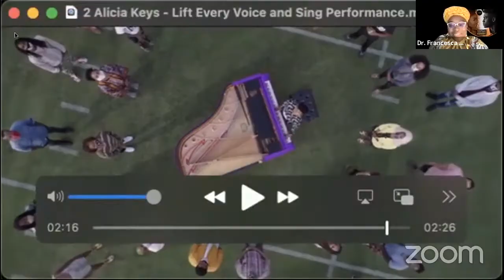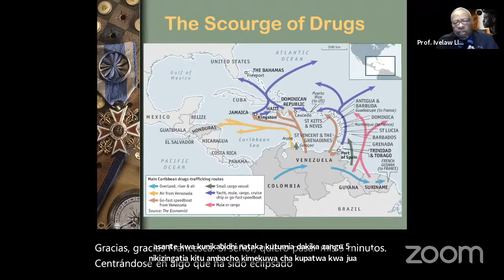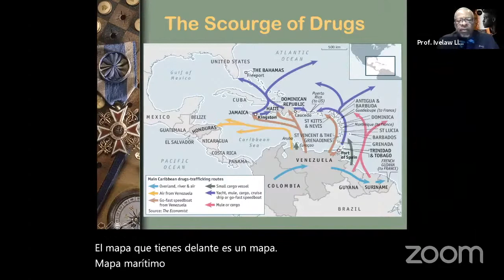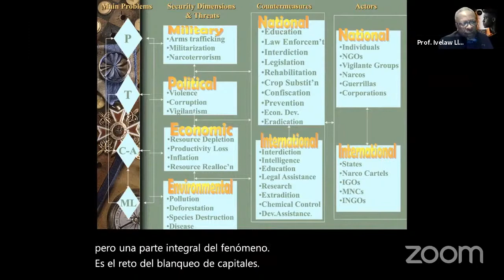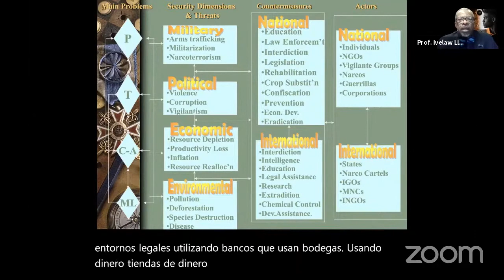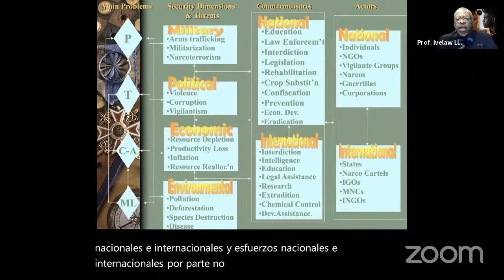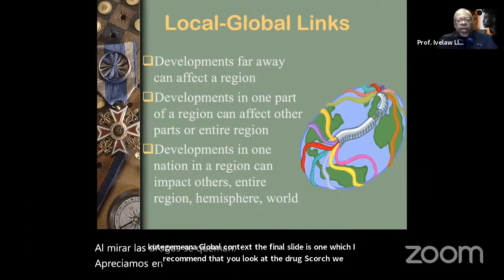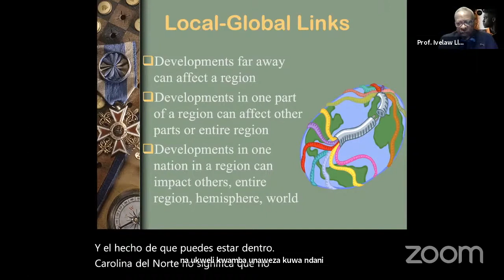Pan-African Youth (PAY) Summit - Part 2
Speakers - Prof. Babacar Kanter, Darcy Bourne, Dr. Alexandria Williams, and Dr. Ivelaw Lloyd Griffith